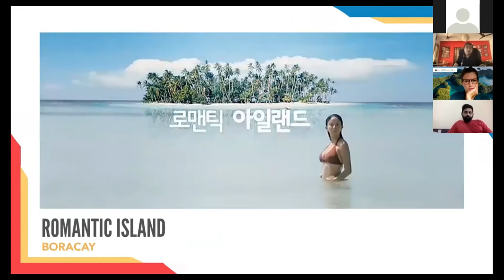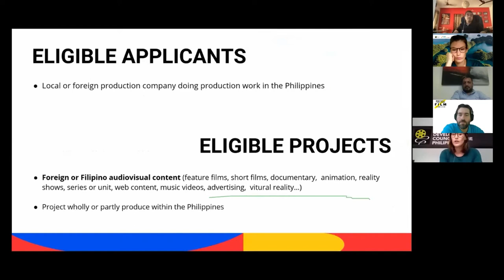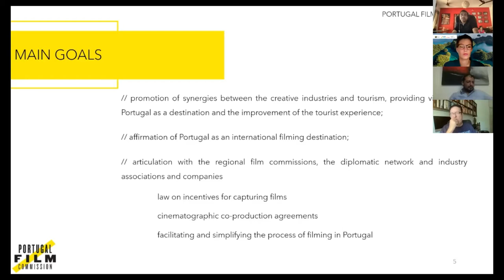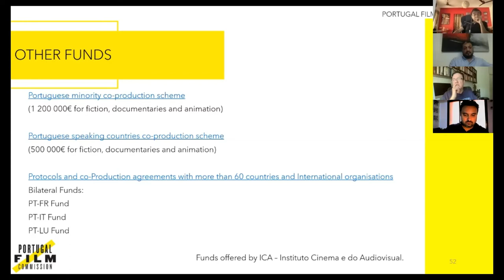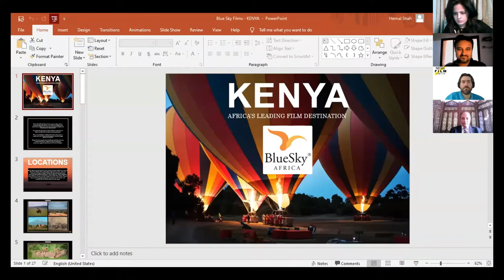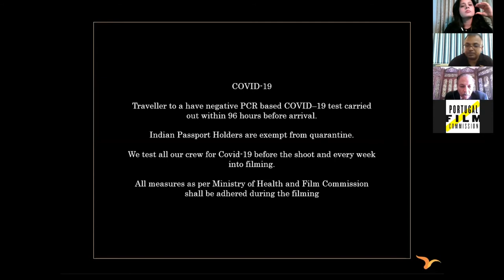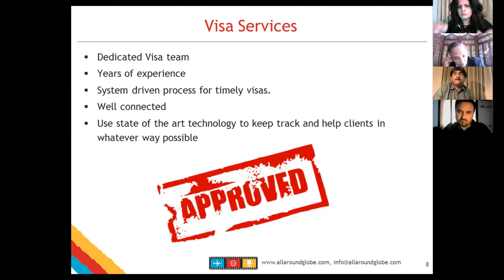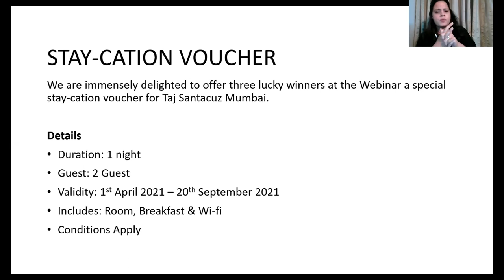LocationsConnect Live 16 April 21 featuring Philippines, Portugal and Kenya by Harshad Bhagwat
Harshad Bhagwat presents the first edition of LocationsConnect Live featuring three fascinating filming destinations - Philippines, Portugal and Kenya. LocationsConnect Live is yet another platform by IIFTC for India filmmakers and content producers to Discover Locations from around the world and Establish Connect with locations stakeholders and service providers.

In next 90 minutes, you would hear from the film commissions and production services companies from these three countries who would share with us their stunning film locations, production incentive policy and post Covid19 protocols and any other information that you may seek.

The first session of this online webinar is - Country Showcase, where we have film commissions from Philippines and Portugal making a presentation on the policy aspects. This will be followed by the next session - Production Showcase, where we have two very experiences companies from Kenya and Portugal talking about the practical aspects of the business.

LocationsConnect Live is a property of Europa Media and Entertainment Pvt Ltd